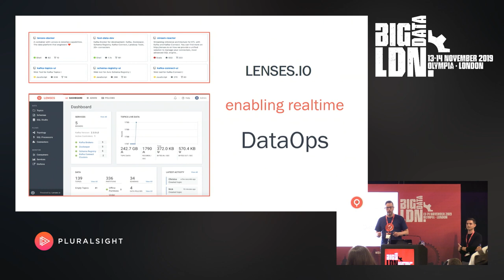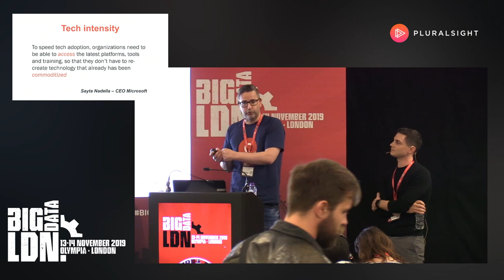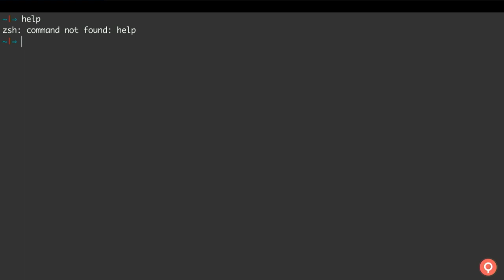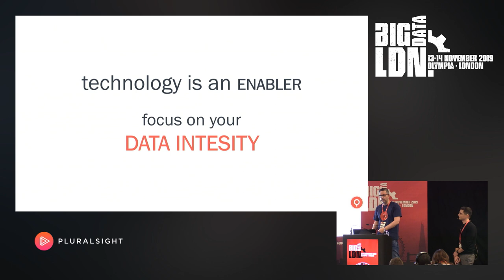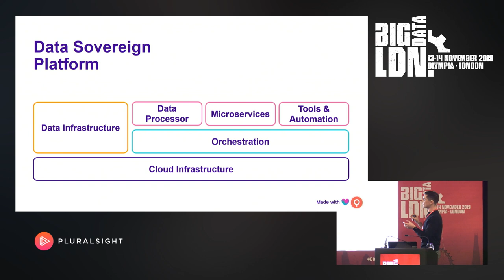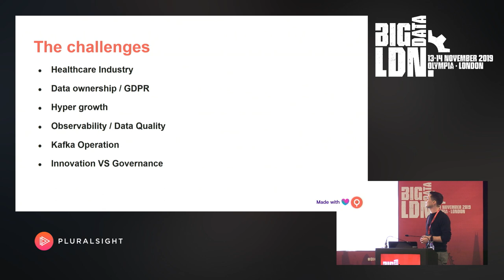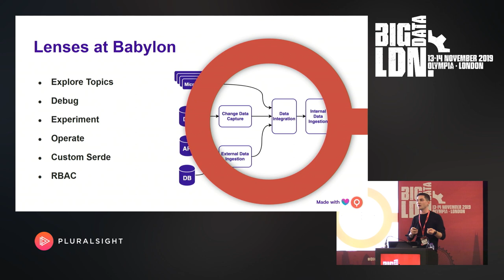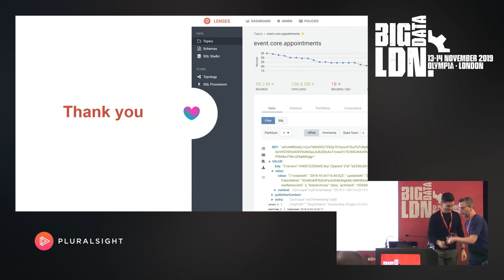Freeing up engineering and infrastructure resources to scale with DataOps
Speakers: Andrew Stevenson, Lenses.io, Jeremy Frenay, Babylon Health
Synopsis: When you’re one of the worlds’s largest tech unicorns and you’re dealing with the health and lives of hundreds of millions of people, you don’t want to be the bottleneck. That was the data platform engineering team at Babylon Health and so began the Babylon with Lenses.io journey to introduce DataOps tools and practices to scale their business.

In this session, understand the complexity of Babylon’s data challenges as their business exploded into new markets by the month and
* the tools, processes and GitOps practices Babylon had to put in place to scale
* mistakes you should avoid as you grow
* how Babylon free up engineering and infrastructure resources by opening up their data platform to data consumers directly
* how you can reduce the need of skills by using SQL to work with real-time streams of data
* how to build realtime streaming applications in a consistent manner following GitOps principles
* how using Lenses.io has been the secret to Babylon’s success